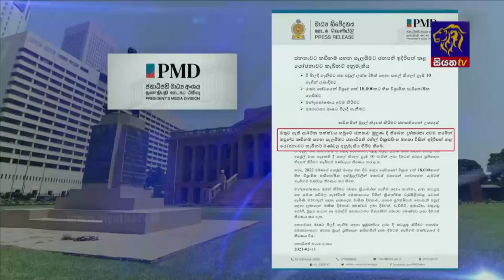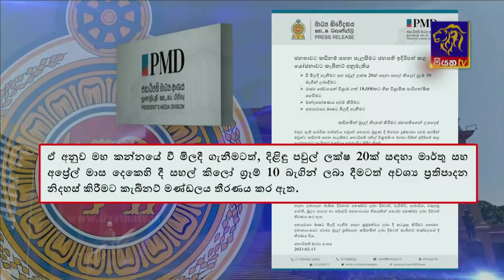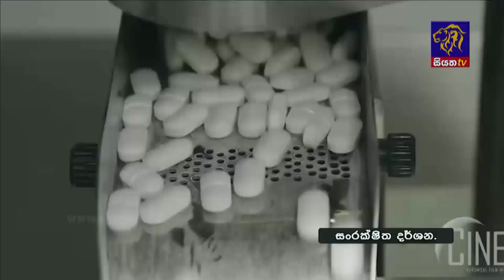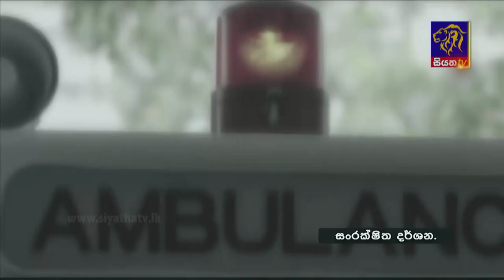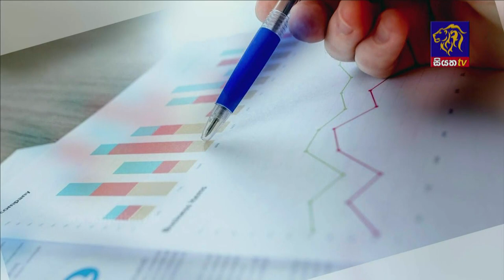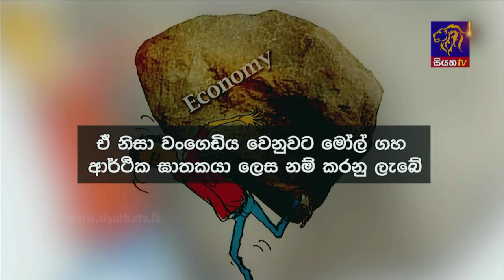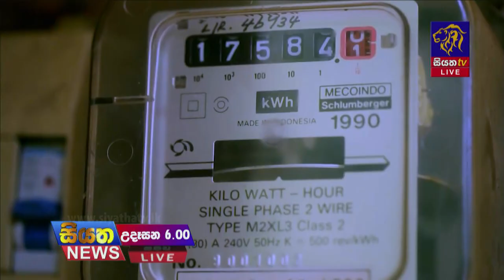Siyatha News | 06.00 AM | 14 - 02 - 2023